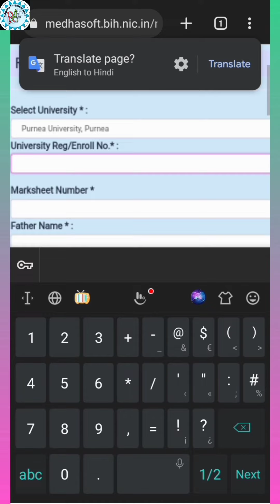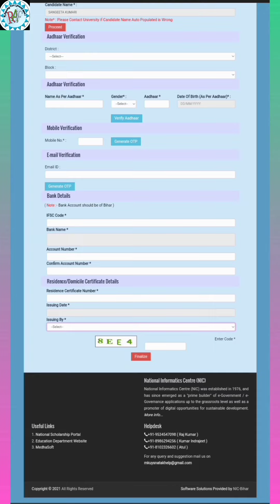Kanya Uthan Yojana Graduation Pass Online Form Kaise Bhare | Bihar Snatak Pass Scholarship Form2023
कन्या उत्थान योजना ऑनलाइन आवेदन शुरू नया लिंक जारी | Mukhymantri kanya utthan yojana online apply
Kanya Utthan Yojana Apply Online 2023 | Graduation Pass Kanya Uthhan Yojna online from kaise bharen
how to apply mukhyamantri kanya utthan yojana 2021 bihar,
how to apply for bihar mukhyamantri kanya utthan yojana,

snatak Live how to online mukhyamantri kanya utthan yojana
how to check mukhyamantri kanya utthan yojana
how to fill mukhyamantri kanya utthan yojana form
how to apply mukhyamantri kanya utthan yojana 2020
how to apply mukhyamantri kanya utthan yojanakanya utthan yojana bihar online 2020 last date
mukhyamantri kanya sumangala yojana
mukhyamantri kanya vivah yojana bihar
biharinterpass10000scholarshiponline​
mukhyamantri_kanya_uthan_yojana_status​
mukhyamantri kanya suraksha yojana
kanya utthan yojana bihar online graduation
snatak pass kanya utthan yojana
mukhyamantri sukanya yojana form kaise bhare
kanyauthanyojana2020onlinefor​,Ekalyan kamukhyamantri kanya utthan snatak Livehow to online mukhyamantri kanya utthan yojana

R amazing facts के official Youtube Channel पर आप सभी का स्वागत है I हमारे इस Channel पर रोचक तथ्य से संबंधित, शिक्षा से जुड़ी जानकारी ,job रिलेटेड ,सरकारी योजनाओ  तथा विभिन्न प्रकार के form के बारे में सटीक और सही जानकारी आपके लिए उपलब्ध करायी जायेगी साथ ही साथ "scholarship" के बारे में जानकारी दी जाएगी I